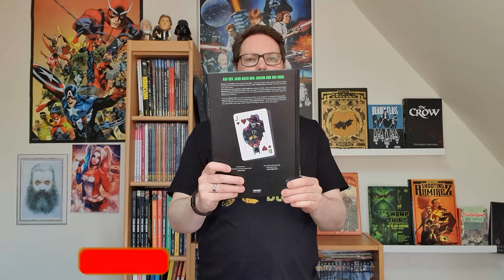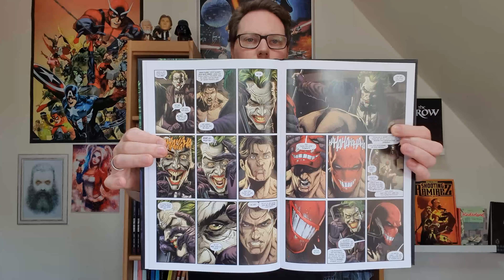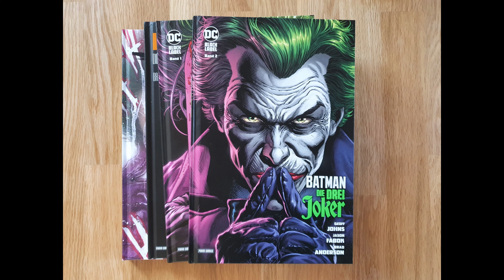Batman: Die drei Joker Band 2 von Goeff Johns | (Comic Review) 075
Batman und Batgirl machen Jagd auf die Joker – wie sie inzwischen wissen, gibt es mehrere brutale Kriminelle, die als kichernde Killerclowns Gotham City terrorisieren. Einst fiel Batmans Kampfgefährte Jason Todd einem Joker zum Opfer. Jetzt ist Jason der Verbrecherjäger Red Hood und will blutige Rache üben. Daher suchen Batman und Batgirl auch ihn. Jason jedoch tappt den Killerclowns in die Falle …

Panini Verlag
Hardcover
60 Seiten